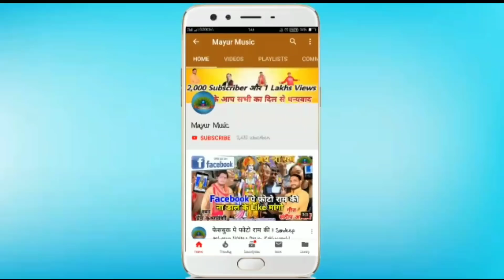क्यों जमीर को बेच दिया बिजली पानी पर!Latest Election Result Song Delhi !!BJP!!Prem Krishnvanshi-New